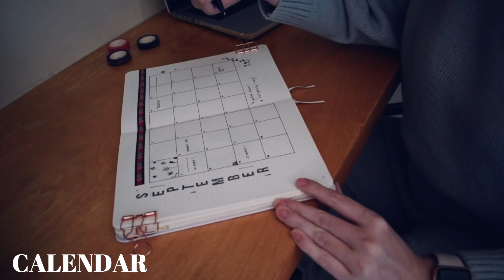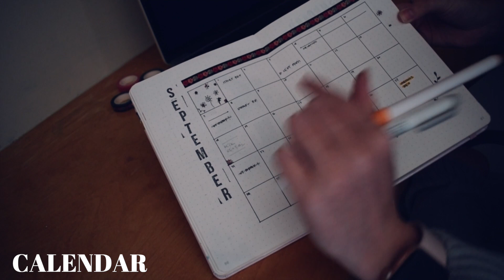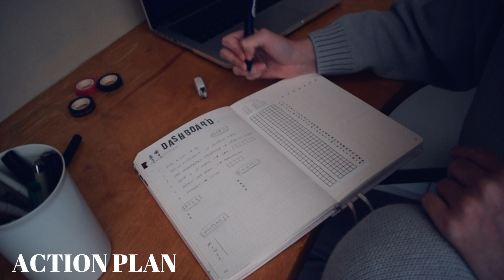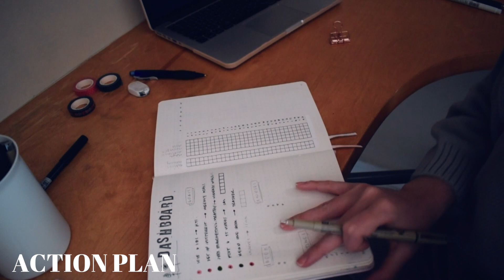September Plan With Me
In this video I plan the month of September. I go through my calendar, my goals, habits and a little bit of my routines!

♡  S U P P L I E S   U S E D :

↠ My Bullet Journal (Minimalism Art)
↠ Micron Pens

🌞 SOCIAL

🌞 RESOURCES